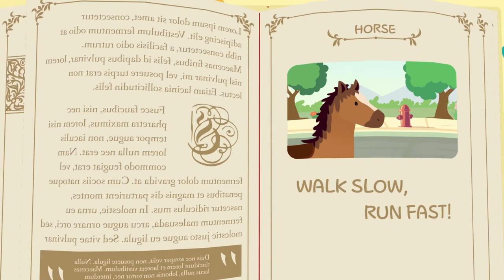HORSE | 홀스 | RED | 펀트와 친구들 | 펀트 영어 학습 | FUNT